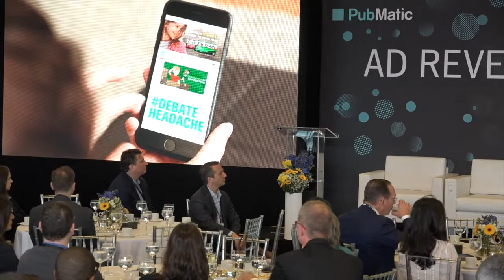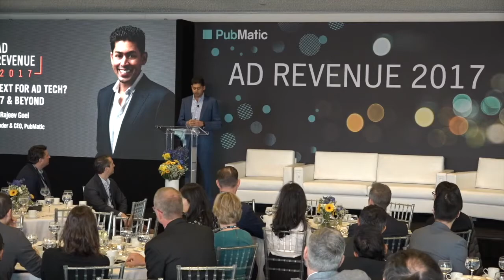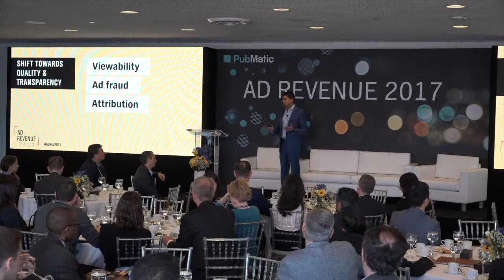Ad Revenue 2017 - What's Next for Ad Tech? 2017 & Beyond: Rajeev Goel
What's Next for Ad Tech? 2017 & Beyond
Rajeev Goel, Co-Founder & CEO, PubMatic

Join PubMatic’s co-founder and CEO as he presents an overview of how the digital media landscape has changed over the past 6- to 12-months and the impact on ad tech business models, industry consolidation, and the potential future of publishing.